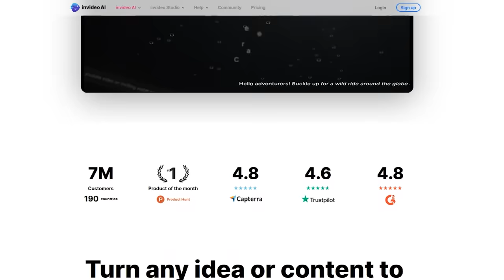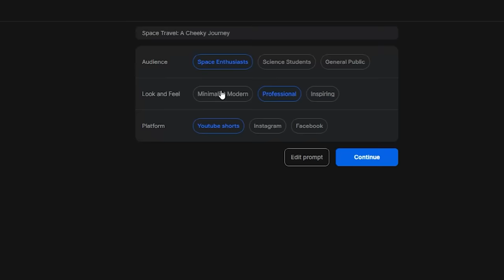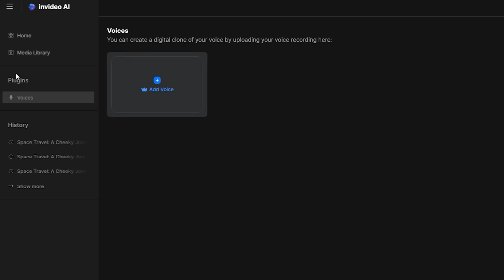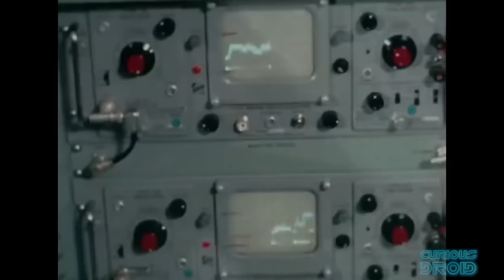Why is it Still So Hard to Land on the Moon?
A new race for the moon has started but 55% of the landers have failed even though we have known how to land on the moon for nearly 60 years and the technological advances since then should have made things better, shouldn't it? For example, it took a few years to get the landing techniques right the first time around but then there were no manned failures of the Apollo program on the moon apart Apollo 13 failed well before it got there, so why are we back to crashing on the moon, this video looks into this question.

Written, reseached and presented by Paul Shillito
Images & Footage : Nasa, SpaceX, Roscosmos, intuative machines, blue origin, ESA

A big thanks go to all our Patreons for their ongoing support

Eριχθόνιος JL
Adriaan von Grobbe
Alex K
Alipasha Sadri
Andrew Gaess
Andrew Smith
Bengt Stromberg
Brian Kelly
Carl Soderstrom
Charles Thacker
Daniel Armer
erik ahrsjo
Florian Muller
George Bishop II
Glenn Dickinson
inunotaisho
Jesse Postier
John & Becki Johnston
John A Cooper
Jonathan Travers
Ken Schwarz
L D
László Antal
Lorne Diebel
Mark Heslop
Matti Malkia
Patrick M Brennan
Paul Freed
Paul Shutler
Peter Engrav
Robert Sanges
Ryan Emmenegger
SHAMIR
Sirrianus Dagovaxstefan hufenbach
Steve Ehrmann
Steve J - LakeCountySpacePort
tesaft
Tim Alberstein
Tyron Muenzer